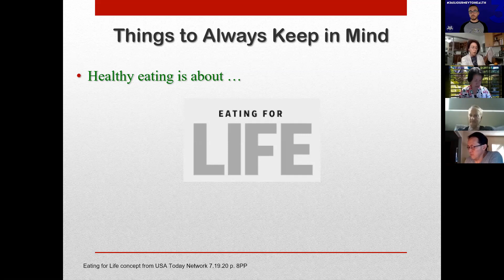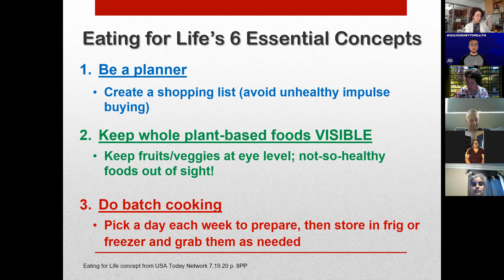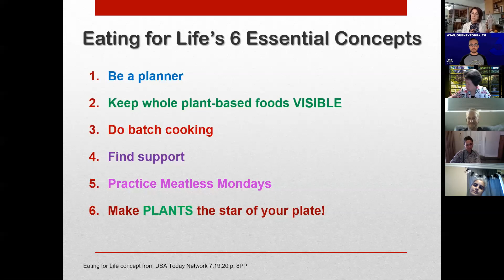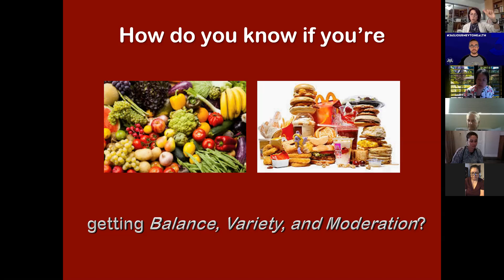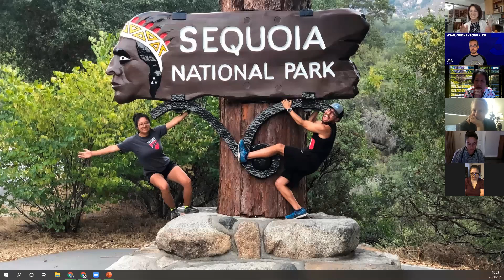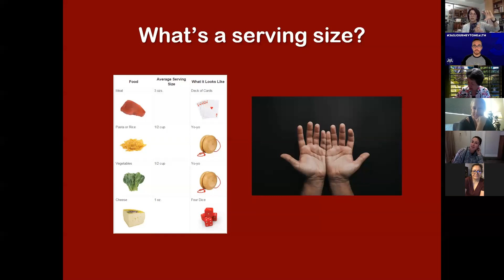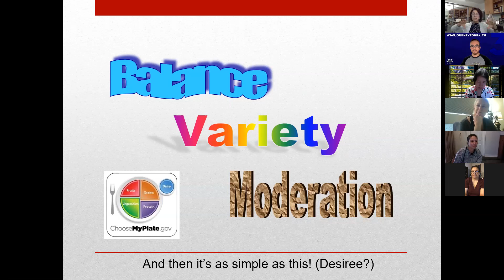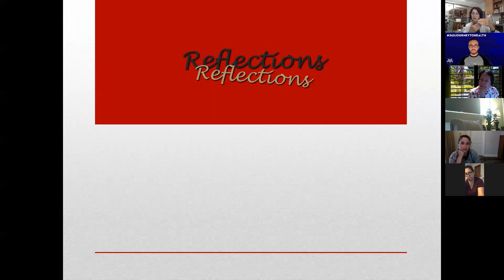Nutrition Mantra: Balance, Variety, Moderation, and Exercise - Dr. Terri Lisagor (Week 1 Zoominar)